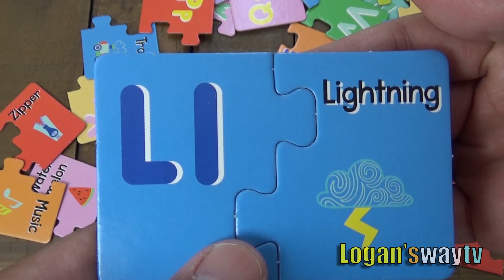ABC Song matching Connect Card letter Alphabets